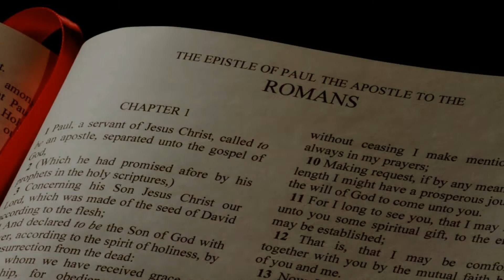Turning Out The Light Will Leave You In Darkness (424) Pastor Tom Fittis - August 21, 2022